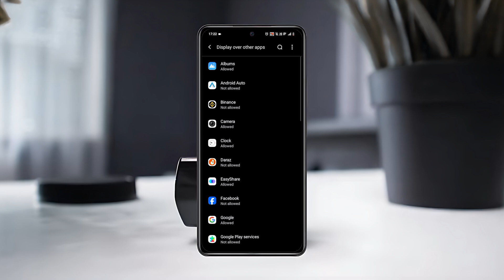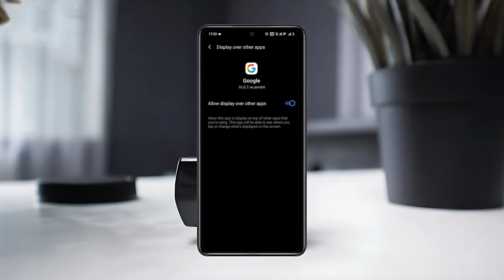How To Use Instant Translate On Screen App - Step By Step 2025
Learn how to use the Instant Translate On Screen app with this step-by-step 2025 guide! In this video, we’ll show you how to easily translate text in real-time as it appears on your screen. Whether you’re browsing the web, reading documents, or chatting in different languages, Instant Translate makes translation faster and easier than ever.

What You’ll Learn:

Getting Started: Setting up the Instant Translate app

How to Translate On Screen: Step-by-step instructions for live translations

Using the Features: Adjust settings, language preferences, and shortcuts

Advanced Tips: Optimize translations for better accuracy

Troubleshooting: Common issues and solutions

Why Instant Translate?
Instant Translate allows you to break down language barriers seamlessly in real-time, making it a perfect tool for travelers, students, or anyone looking to communicate across languages without switching between apps.

Ready to translate anything instantly on your screen in 2025? Watch this guide to get started and unlock the full potential of Instant Translate!